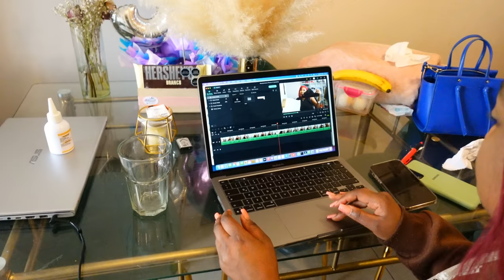WEEKLY VLOG - New Camera, Wè Dantis, Yon Mirak Nan Vil, Prepare Order, Closet Tour Netwayaj Etc…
Musician: Rook1e